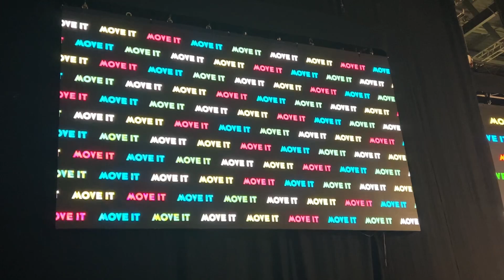Lucy Turner Backstage Interview at Move It 2024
My full backstage interview at Move It 2024! Thanks so much to the team for asking me to share my insights on the dance industry and how to make it more inclusive.